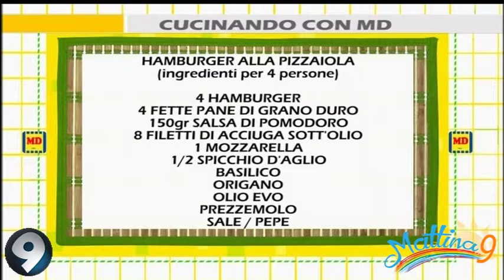Mattina 9 - Cucinando con MD: Hamburger alla pizzaiola - 29/11/17